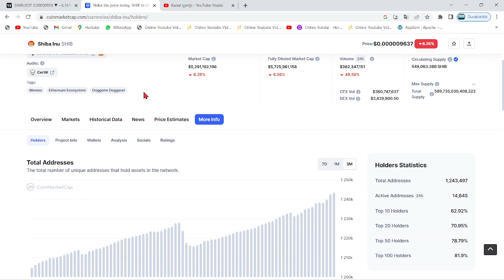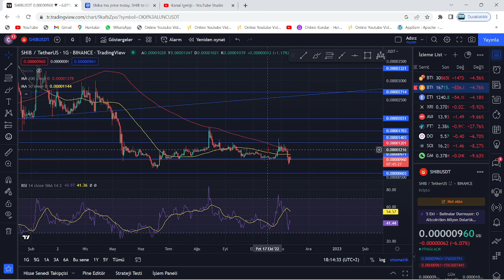SHİBA, 3 AYIN EN YÜKSEK SEVİYESİNE ULAŞTI!🚀SHİB COİN NASIL MI ŞİMDİDEN MEGA BOĞA SİNYALİ VERİYOR..?🔥